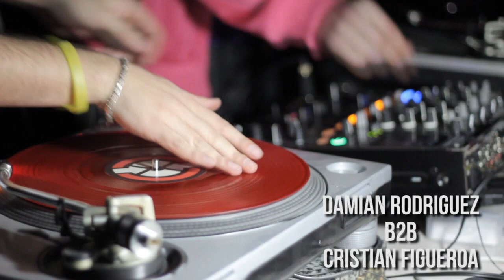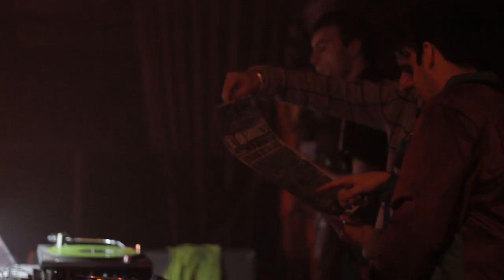Youngs With Luck @ICE 28/01/12 Luckdances.com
Video del  evento organizado por Luckdances en la sala ICE en Avilés el 28 de Enero de 2012.
Gracias a Dyn Shop por el apoyo y a la discoteca ICE.
Muchas gracias también a toda la gente que hizo posible la fiesta.
Christian Figueroa B2B Damian Rodriguez
Jairo Nuñez
Aida Blanco
Dr. Gregory B2B Xago